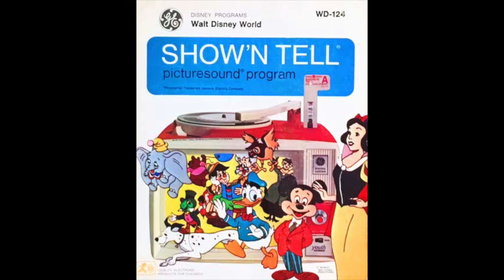Show N Tell Walt Disney World Picturesound Program 1972 AUDIO ONLY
PLEASE NOTE:
This is presented for historical purposes only and for no monetary or other material gains whatsoever to this channel, which is not crowd-funded nor compensated in any way per YouTube guidelines and respect to copyright.